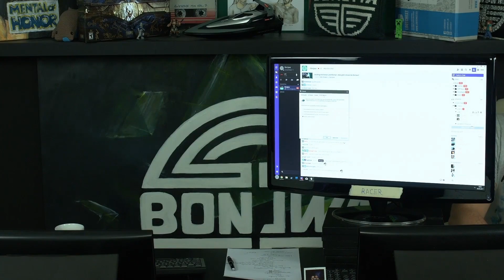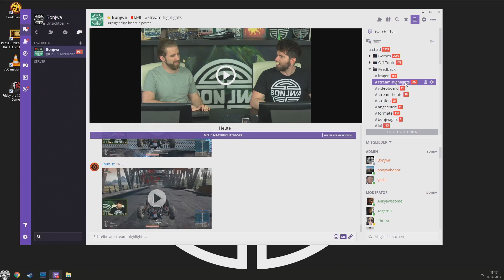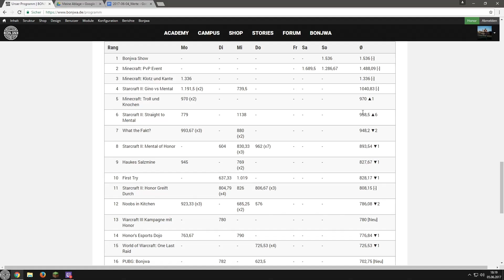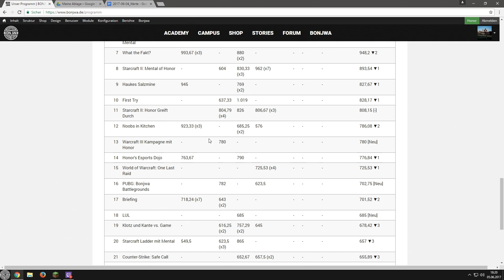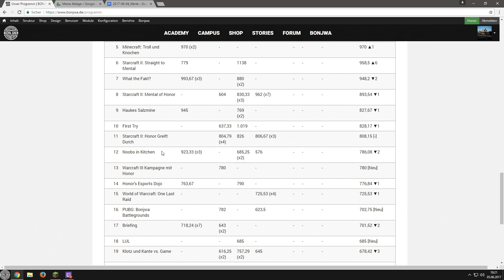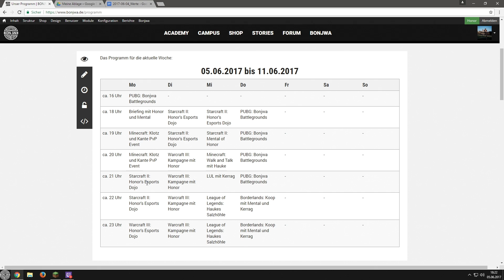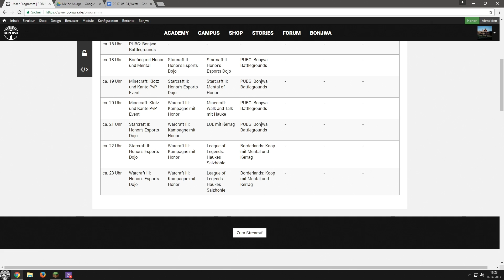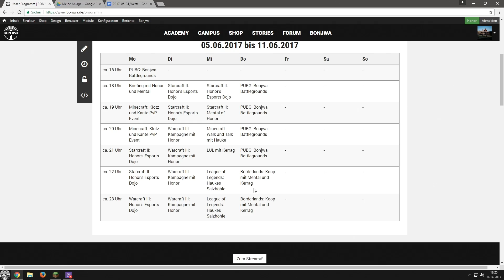Matteo zieht nach Hamburg! | Bonjwa Briefing | 05.06.2017